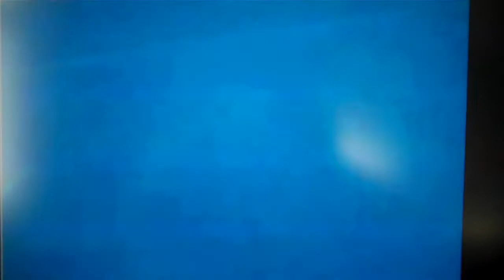Winter 2010 2011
Snowstorms, scooters, scattered power outages.